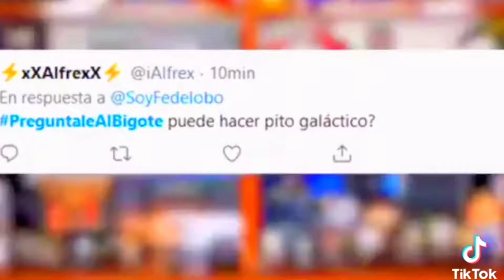TIK TOK De FREE FIRE 2021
Espero que les allá gustado el vídeo.

💎Correo de contacto !Solo negocio ! 💎

⚠️ Mobile ⚠️

🎮 Xiaomi redmin note 8
🚀64 GB
🚀4  RAM